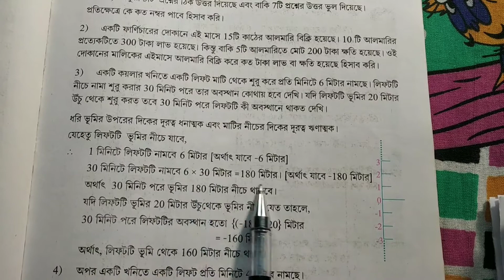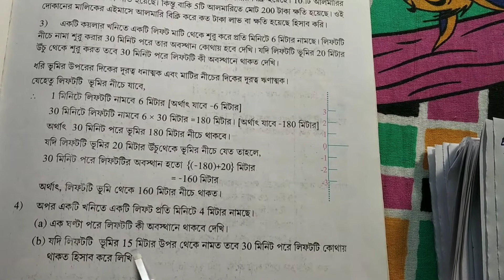Class VII Purnosankhar Jog ,Biyog,Gun O Vag , Nije Kori : 4.6 - 4.8 , Part :2(wbbse)